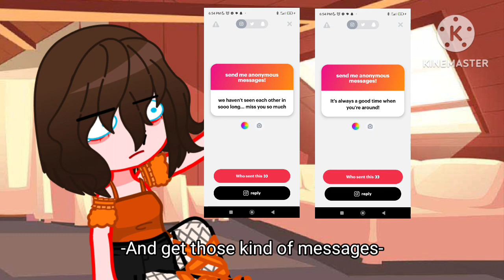Don't be plastic 🙄😃